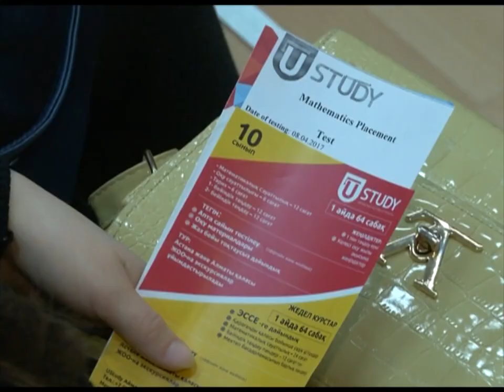Удача определяет успех, или тренировки?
«Удача определяет успех, или тренировки?», под таким названием прошел обучающий тренинг для  выпускников школ Караганды. На тренинге ребятам рассказали про выбор будущей профессии. А также разъяснили, что такое предпринимательство.
На тренинге присутствовал директор компании «НАТИЖЕ», который поделился своим опытом в бизнесе, а также рассказал о самых востребованных профессиях. Желающих в будущем заняться бизнесом оказалось много. Сара Бекшек, одна из них. Школьница заявила, что пошла на эти курсы для того, чтобы успешно сдать ЕНТ. По её словам, чтобы достичь успеха, нужно много заниматься.

По словам директора карагандинского филиала, сегодняшнее мероприятие проводится впервые. Главная цель – рассказать ученикам, как выбрать правильно профессию.
На обучающий тренинг были приглашены ученики и преподаватели карагандинских школ. Организаторы заявили, что такие мероприятия будут проводиться чаще.